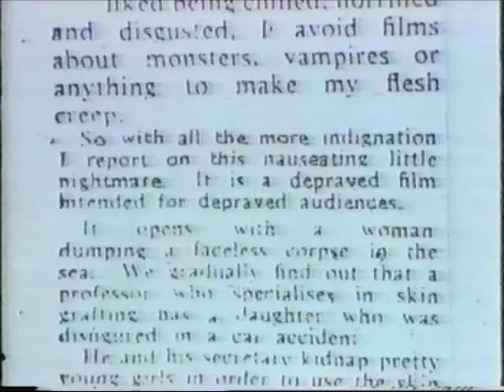Mark Cousins on French filmmaker Georges Franju's "Eyes Without a Face".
This is a short introduction by Mark Cousins to the 1960 psychological horror film "Eyes Without a Face" prior to a screening on BBC 2 around 1997.
Mark Cousins is always an insightful narrator and makes some strong comments on horror film style, as well as film rhythm and style in general.

Eyes Without a Face, by French director Georges Franju, is a film which sits in an historical context with horror classics like Psycho and Peeping Tom (which Cousins touches on) and is worth a look. Obviously we can't publish it here, but it is available on a Criterion release: